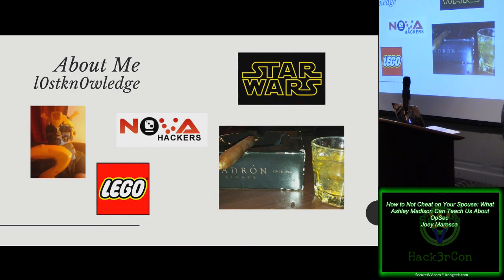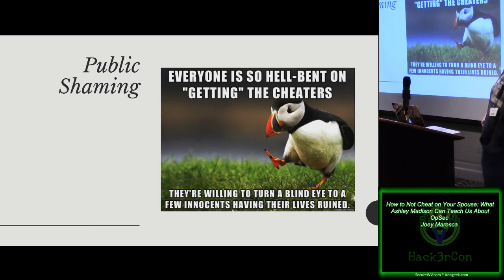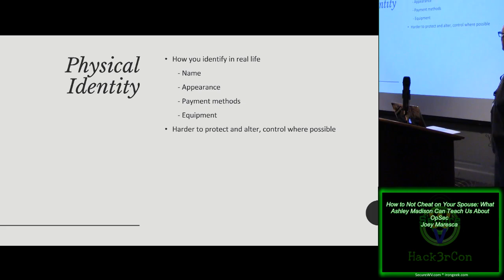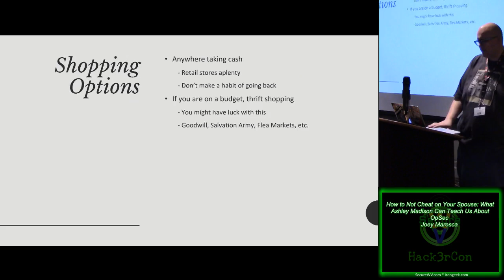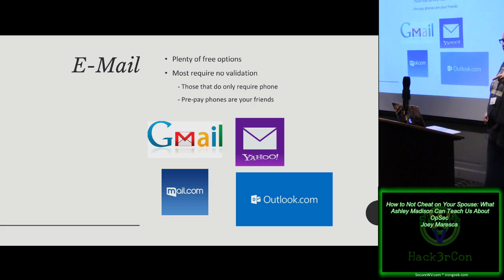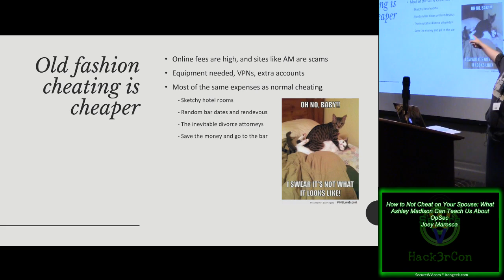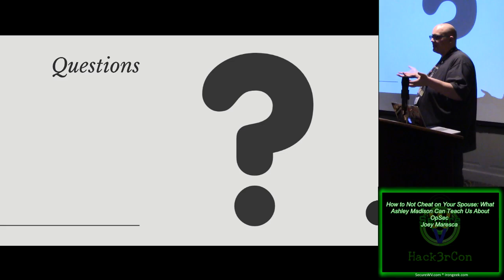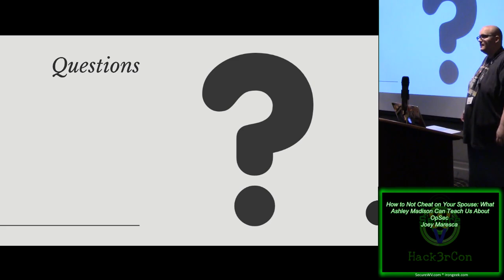110 How to Not Cheat on Your Spouse What Ashley Madison Can Teach Us About OpSec Joey Maresca